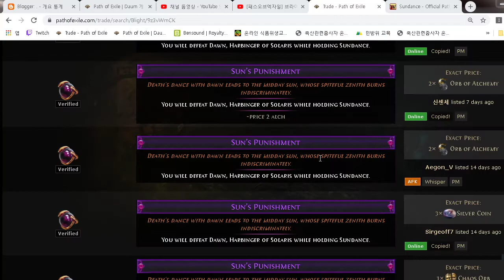[패스오브엑자일] 버서커 소용돌이 에쉬 보스 순삭 즉삭 [보스파이트]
혹시 모를 상황에 약간 마음의 준비를 하고 소용돌이로 들어갔는데...